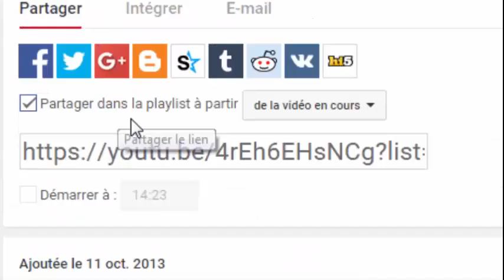تصحيح التمرين رقم 20 حول المتتاليات العددية للثانية بكالوريا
وفقكم الله